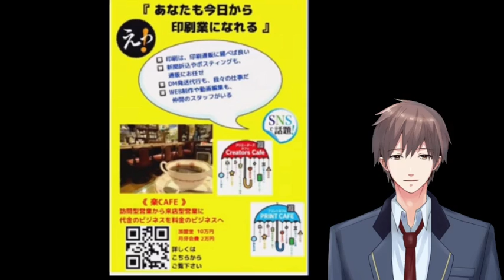あなたも今日から印刷業になれる